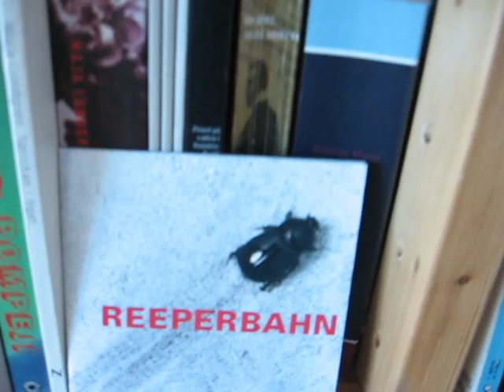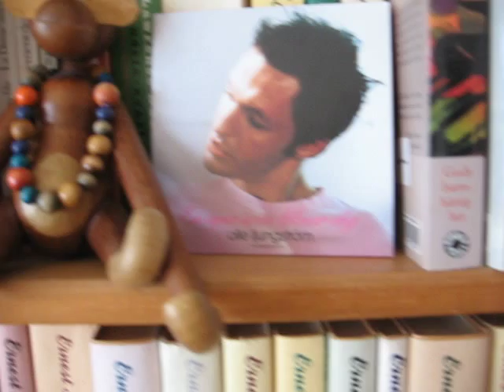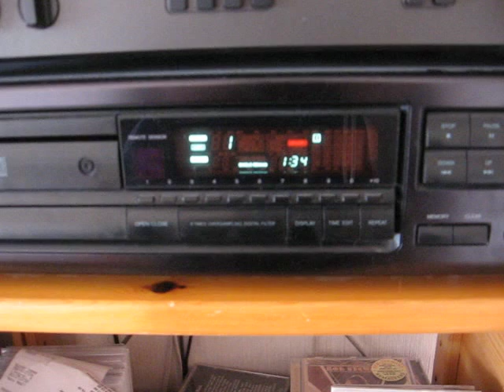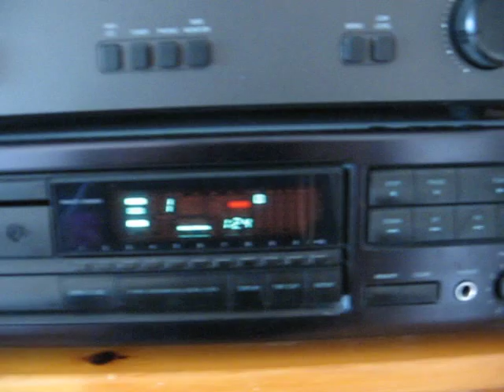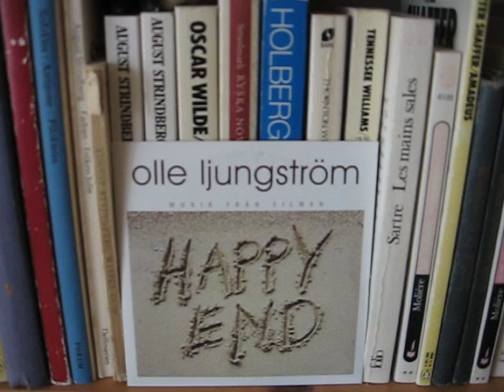olle ljungström - happy end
Från filmen med samma namn. Text av Olle Ljungström, musik av Zilversurfarn som även spelar gitarr. Beno Zeno och Stig Vig är f.ö. också med och spelar på denna fina låt. Trummor av Pelle Alsing. Filmen Happy End gjordes -99 och fick enligt SFI genomgående dåliga recensioner. "När Harriet Andersson är i bild är det ofta fängslande. Men resten klingar falskt." skrev en kvällstidning. Tondöv hette det också om filmen. Det kan man inte säga om Olle som i vanlig ordning sjunger fantastiskt. Tack, Olle!